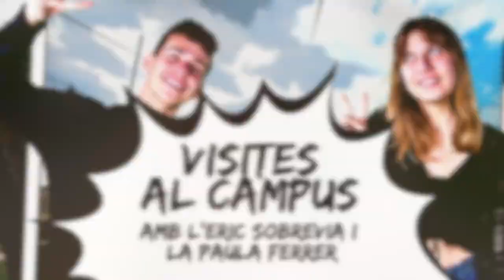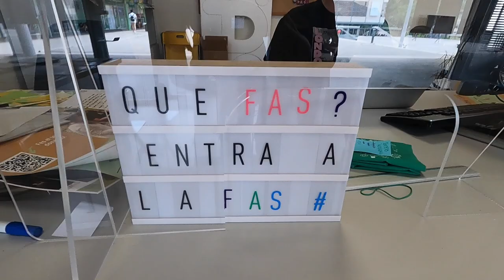Fem acció social - Visites al Campus T2, amb l'Eric Sobrevia i la Paula Ferrer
La UAB és una uni transformadora... i això és molt més que un eslògan! L'Eric i la Paula descobreixen totes les opcions per fer un voluntariat a la UAB que t'ofereix la FAS, la Fundació Autònoma Solidària.